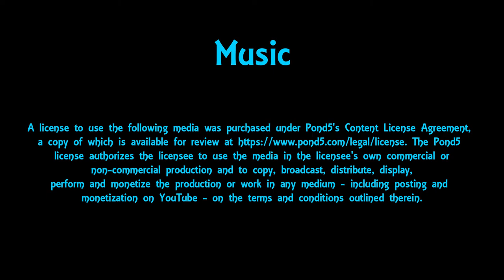Part 3! Approach the Bar! Pro Standard! Radu Sterban and Xenia Cletova!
Part 3! Approach the Bar! The Ball at the SFOpen Dancesport Championships 2019! Pro Standard! Radu Sterban Xenia Cletova ! Former World 10-Dance Champion,Marat Gimiev, continues his analysis of Radu and Xenia!